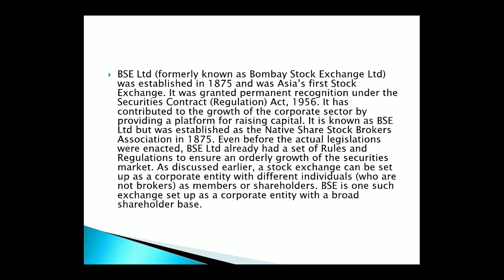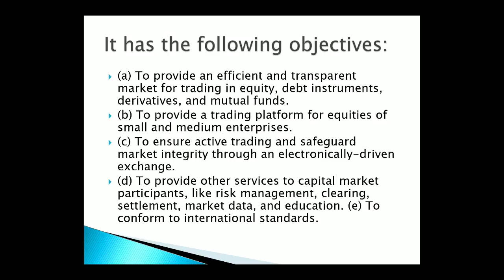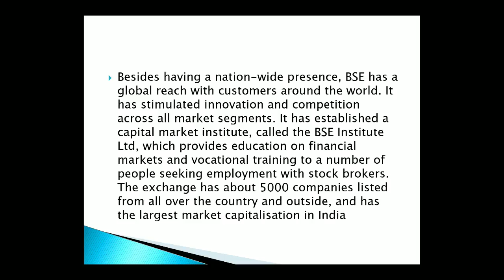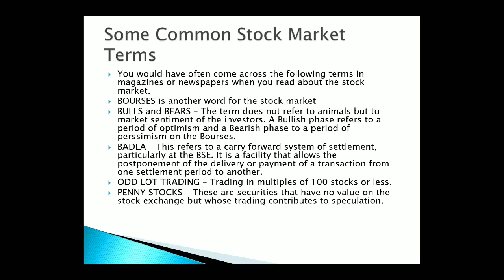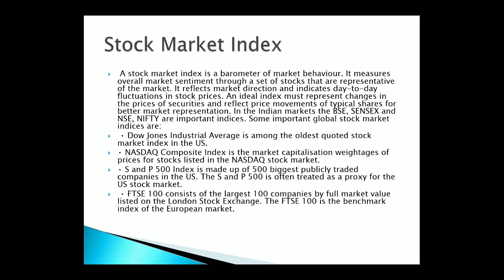BSE (Bombay Stock Exchange Ltd.)